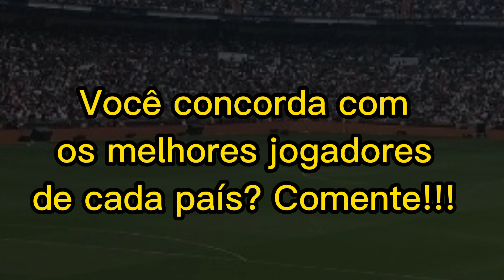O MELHOR JOGADOR POR PAÍS NO SOCCER MANAGER 2022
Fala galera beleza, aqui é o Gabriel Henrique e sejam bem vindos a mais um vídeo, e hoje, estarei fazendo um vídeo top, sobre os melhores jogador por mês, esse vídeo deu trabalho, então, por favor, ajudem!!!